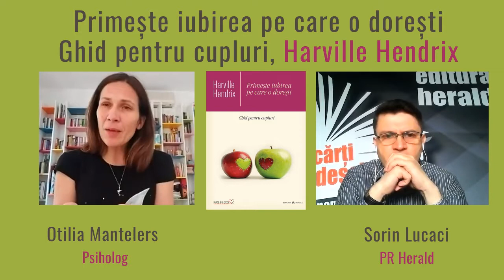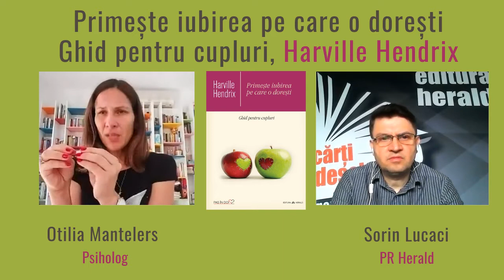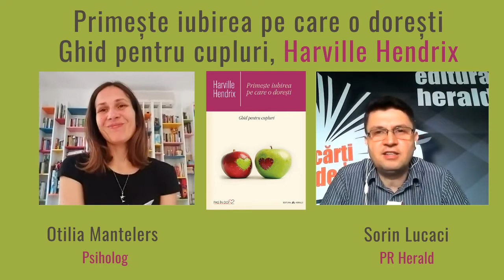Otilia Mantelers (psiholog) despre cartea „Primeşte iubirea pe care o doreşti" de Harville Hendrix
Otilia Mantelers (psiholog) și Sorin Lucaci (PR Herald) discută astăzi despre cartea „Primeşte iubirea pe care o doreşti", cel mai vândut ghid de transformare a unei relaţii intime într-o sursă neîntreruptă de iubire şi armonie. În această carte, Harville Hendrix prezintă abilitățile de relaționare care au ajutat deja sute de mii de cupluri să înlocuiască eficient confruntarea și criticile cu un proces de vindecare ce are la bază dezvoltarea și susținerea reciproce.

„Primeşte iubirea pe care o doreşti" descrie cele trei etape ale relaţiilor intime, furnizează studii de caz ilustrative şi oferă recomandări folositoare pentru a depăşi obstacolele care stau în calea celor trei etape, în vederea creării unei legături mult mai puternice în interiorul cuplului. În primul rând, ea expune stadiile majorităţii relaţiilor - atracţia, iubirea romantică şi lupta pentru putere - şi sugerează modaliţăti prin care partenerii pot asocia conflictele din relaţia lor cu fiecare dintre aceste stadii. Apoi explorează metode pentru obţinerea unei "Căsnicii Conştiente", în cadrul căreia sunt readuse în atenţie fazele iniţiale ale iubirii romantice şi confruntarea este înlocuită treptat cu dezvoltarea şi susţinerea. În cele din urmă, autorii încorporează aceste idei intr-un curs terapeutic unic, oferind o serie de exerciţii utile care conduc la înţelegere, rezoluţie şi revitalizare. Aceştia descriu, pas cu pas, modul în care putem comunica mai clar şi cu o sensibilitate sporită, felul în care ne putem debarasa de comportamente distructive şi în care ne putem focaliza energia spre împlinirea nevoilor partenerului